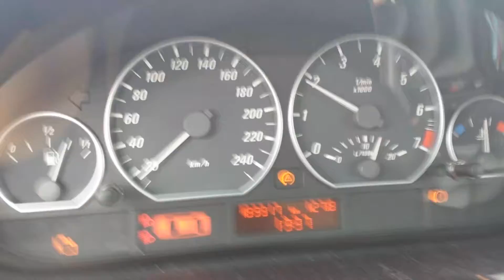bmw e46 330ci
bmw e46 330ci straight pipes